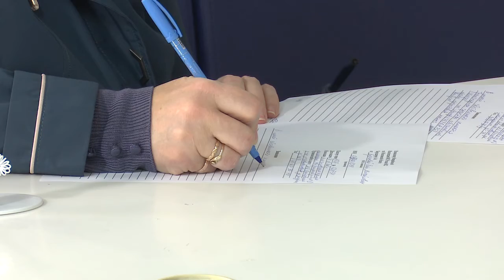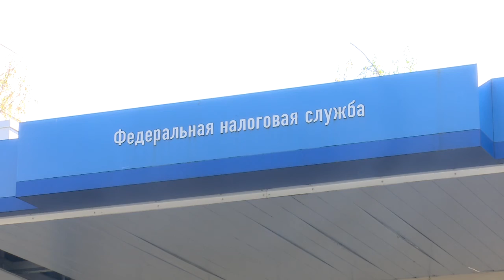Имущественный налог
Итоги исчисления имущественных налогов физических лиц за 2019 год. Единый налоговый платеж – это быстро и удобно! Виды социальных вычетов. Эти и другие вопросы обсуждались на пресс-конференции в межрайонной инспекции федеральной налоговой службы №22 по Московской области.